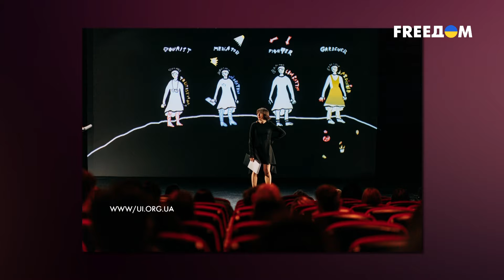🔴 КРЫМСКИЙ фокус в Украинском институте. КУЛЬТУРНЫЕ ценности Украины. Интервью с АЛИЕВЫМ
Заместитель генерального директора Украинского института Алим Алиев – гость нового выпуска проекта "Люди доброй воли" с ведущим Сакеном Аймурзаевым на телеканале FREEДОМ. Он рассказал о том, как устроен Украинский институт, о работе культурной дипломатии и почему важно не сотрудничать с Россией в культурной сфере.

Гость также объяснил, насколько важно сохранять культурное присутствие Украины за границей и производить качественные культурные продукты, а также поделился своими переживаниями о судьбе Крыма и крымскотатарского народа.

00:00 Смотрите в интервью:
01:15 Алим Алиев. Визитка
02:09 О работе Украинского института
04:59 Вспышка интереса к Украине и сегодняшние реалии
05:47 Проекты Украинского института за границей
07:07 О переводах украинской литературы
08:28 Ключевые культурные проекты Украины
10:26 Как поменялось восприятие украинцев в мире?
14:12 Значимость культурной дипломатии
15:05 Культурный бойкот России
17:43 Коммуникация с украинскими деятелями искусств, которые выехали
20:07 О положении и поддержке украинского искусства во время войны
21:50 Ценности Украинского института
22:51 Важность культурных продуктов
24:58 Крымский фокус в Украинском институте
27:41 Алиев – о своем Крыме